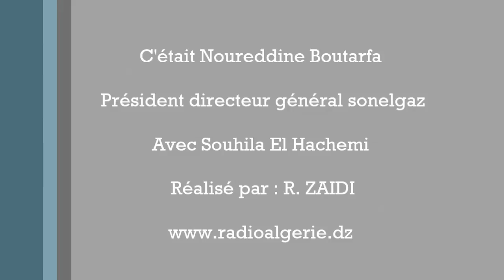Noureddine Boutarfa, PDG du Groupe Sonelgaz..invité de redaction chaine3 -29-09-2014